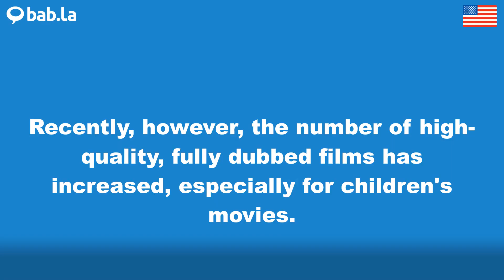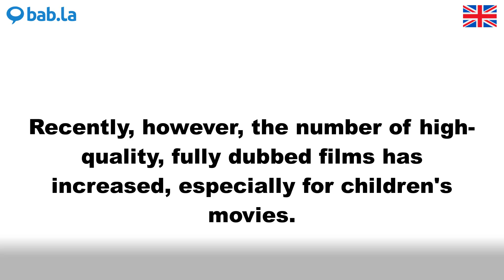DUBBED pronunciation | Improve your language with bab.la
Improve your spoken English by listening to DUBBED pronounced by different speakers – and in example sentences too. Learn and love languages with bab.la.